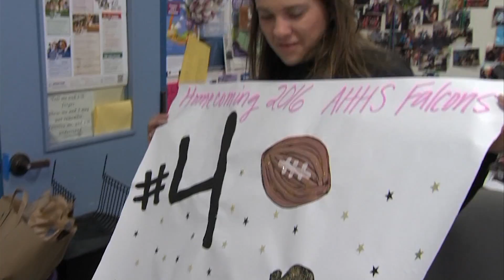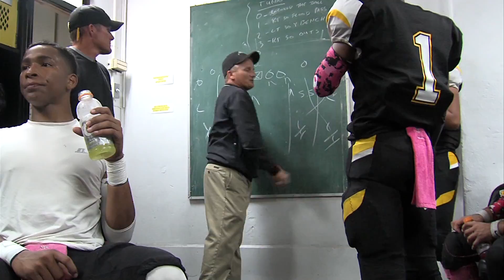The Season: Andrew Hill #9 10 23 16